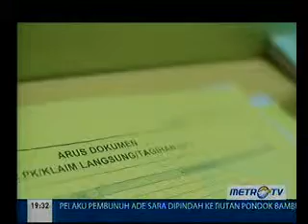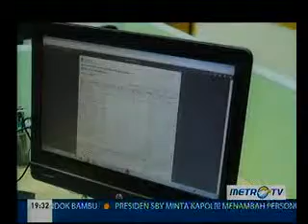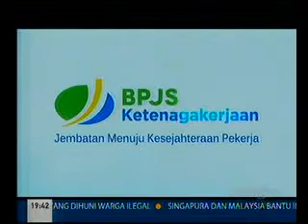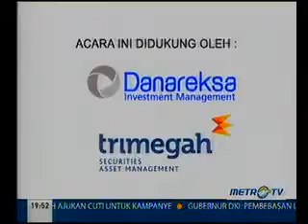Pengawasan Terhadap BPJS Ketenagakerjaan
Media : Metro tv
Rubrikasi : Jams Session
Waktu : 19.31
Narasumber : 1.Hendri Trisanto (Direktur Keuangan BPJS Ketenagakerjaan)
                     2.Hasan Bisri S.E.M.M (Wakil Ketua BPKRI)